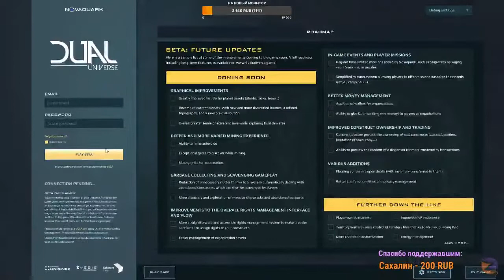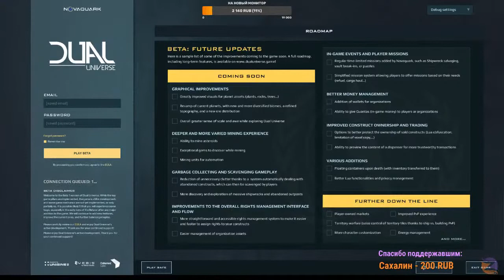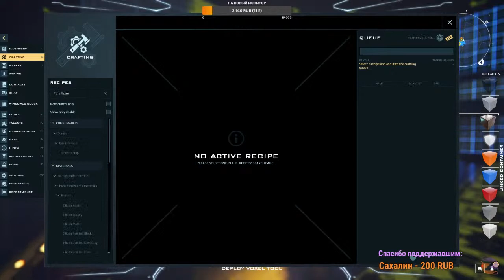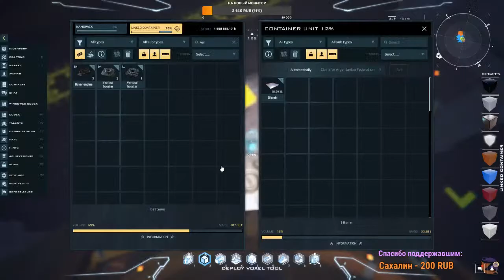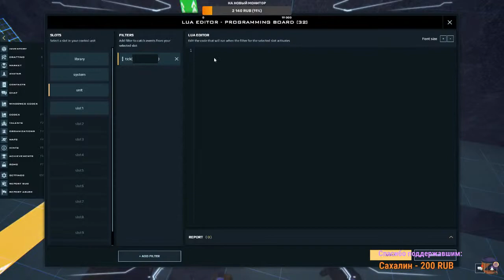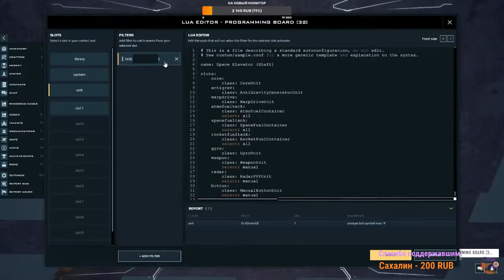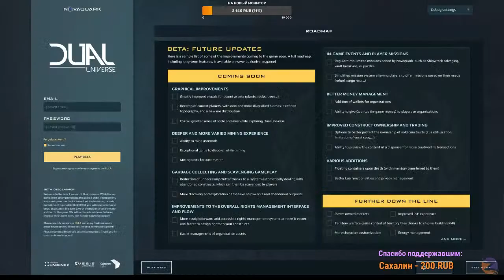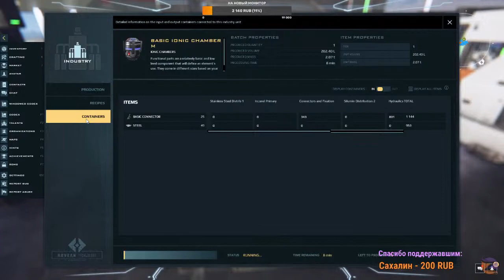Dual Universe | #21 | Закладываем космический лифт!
Dual Universe - Космическая ММО, включающая в себя все элементы которые мы любим, строительство, полеты, добычу ресурсов и многое другое.

На данный момент игра находится в ОЧЕНЬ ранней бете, поэтому ожидайте глюков, вылетов и перезаходов. Но надо сказать, что разработчики довольно быстро реагируют на обращения игроков и, по воззможности, фиксят баги.